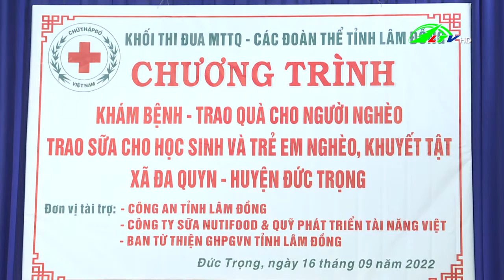Sáng mãi phẩm chất bộ đội cụ Hồ